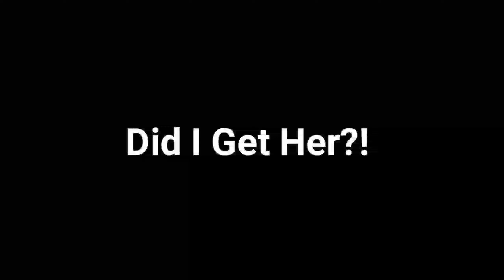I Summoned For KLEE | Did I Get Her?! | Pity? | Klee vs My Primogems | Genshin Impact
Hehe!

Klee Lob Uh

Did You Wished For Klee?
Did You Got Her?! 😂❤

GENSHIN IMPACT
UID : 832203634